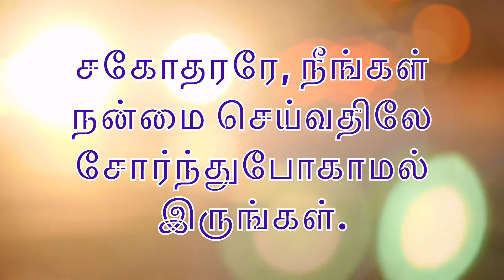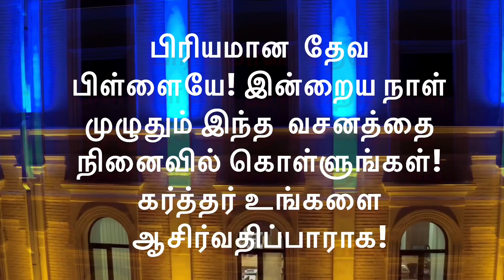Daily Bible Verse/இன்றைய வேத வசனம்/today’s blessing/30-11-2022/ Watch this today and get blessed/God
@Daily Bible verse 2021 Daily Bible verse 2022
 Happy day /Happy/RSS/BJP/November